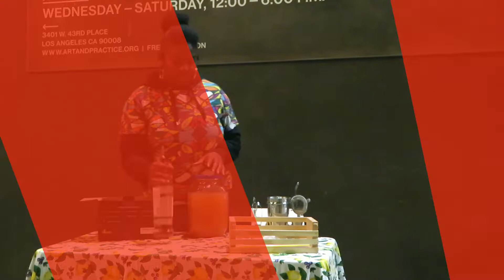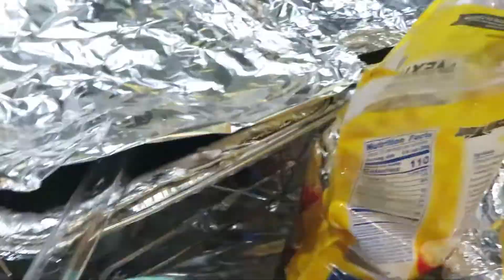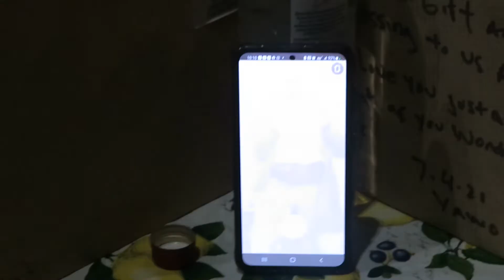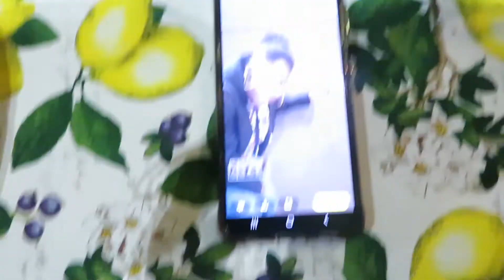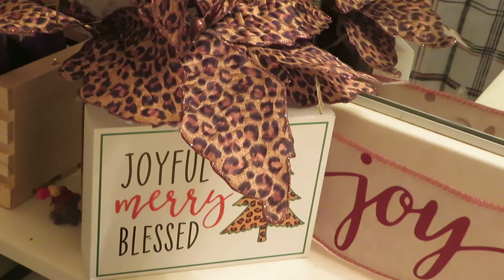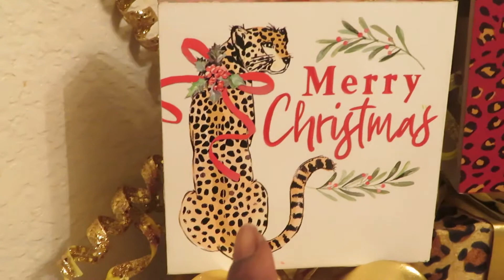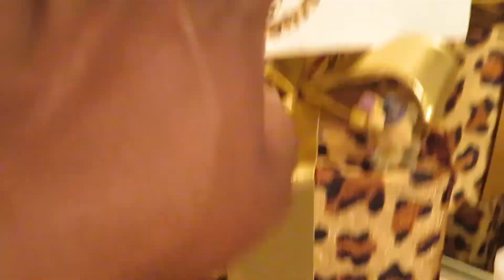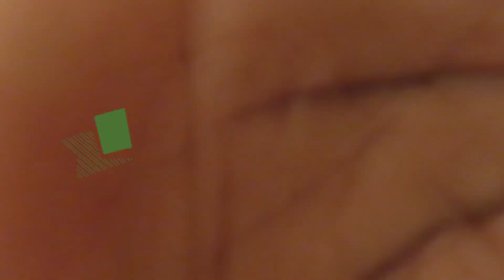TACO TUESDAY STREET VENDING + TRYING HABIT BURGERS AHI TUNA SANDWHICH & MORE VLOGMAS 2021 Day 7 & 8